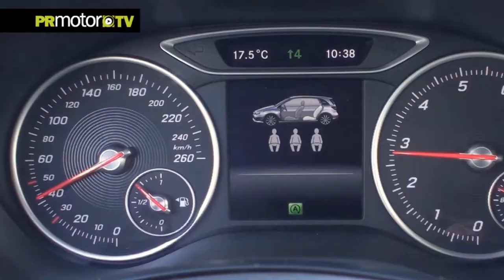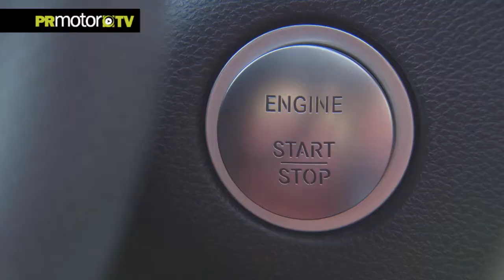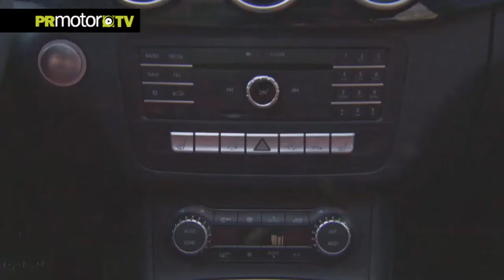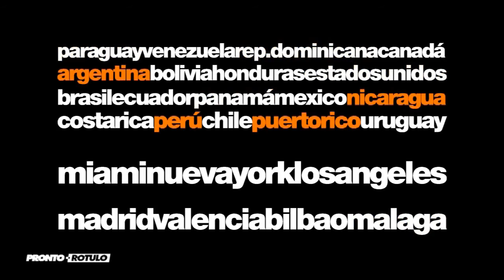Mercedes Benz Clase B - Ahora mas monovolumen - Car News Tv en PRMotor TV Channel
El mini monovolumen de Mercedes ha sido renovada y ahora luce más deportiva. Sus nuevos sistemas de asistencia mejoran la conducción y reducen la posibilidad de accidentes.  Ningún otro modelo de su segmento ofrece una paleta de motores tan variada: 5 diesel, 5 a gasolina e incluso habrá una versión eléctrica enchufable.

Ahora puedes ver los programas de Cars News TV dentro de nuestra plataforma del Canal PRMotor TV para toda España x TV!